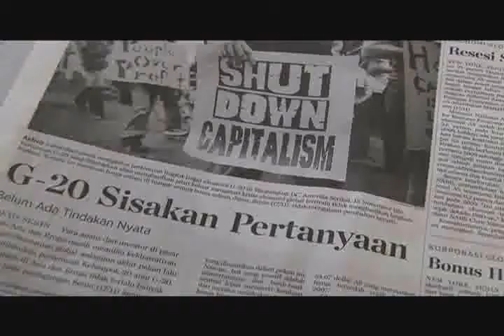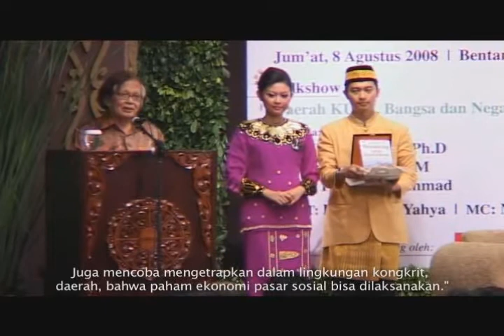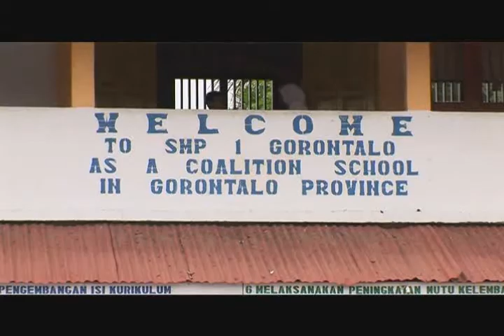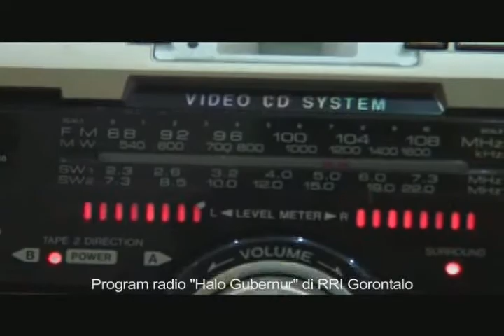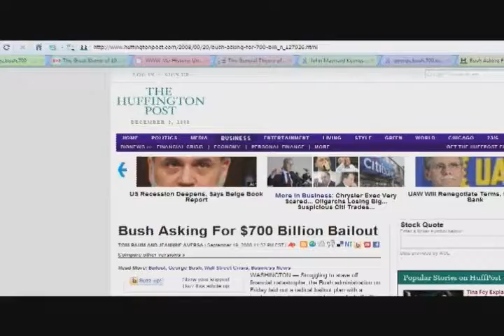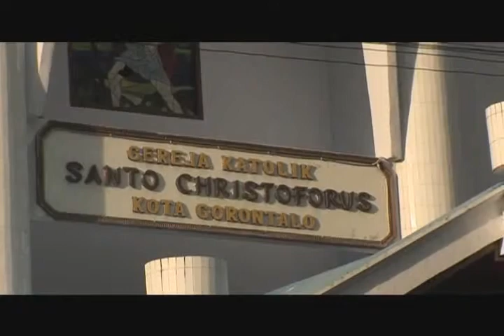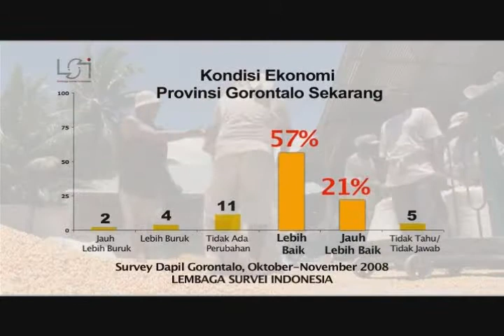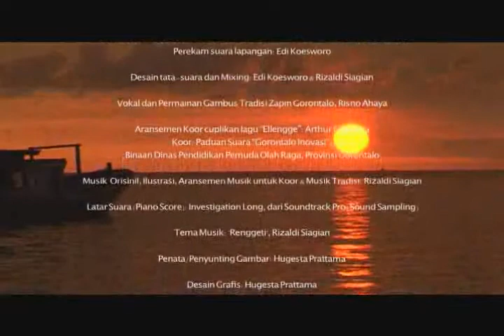FADEL MUHAMMAD "DAERAH KUAT BANGSA DAN NEGARA KUAT"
Pikiran Fadel Muhammad tentang Daerah dan bangsa Indonesia